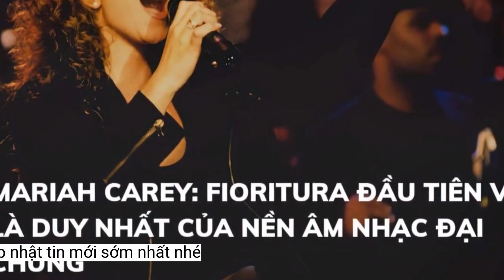Cuộc chiến giữa diva, divo nhạc Việt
Các diva, divo Thu Minh, Hồ Quỳnh Hương, Tùng Dương cùng thể hiện ca khúc 'Hạnh phúc máu'. Mỗi người một phong cách, mang lại màu sắc khác nhau cho bài hát.Cuộc chiến giữa các diva, divo
Hình ảnh Thu Minh trong MV Hạnh Phúc Máu.
Các đàn em không lép vế
Hạnh phúc máu là sáng tác của nhạc sĩ Võ Hoàng Thy – một tên tuổi còn khá mới lạ trong làng nhạc Việt. Bài hát được sáng tác đơn giản với ca từ giản dị, gần gũi. Cấu trúc cũng đi theo công thức quen thuộc, đi từ phiên khúc (verse) đến điệp khúc (chorus). Theo ê-kíp, nội dung bài hát gắn liền với các tình tiết trong phim. Ca từ đặt góc nhìn của một người đang lạc lối giữa dòng đời “trắng đen”, không biết cách kiểm soát cảm xúc bản thân. Đến cuối cùng, nhân vật nhận ra “đôi khi hạnh phúc phải trả bằng máu và nước mắt”. Đó cũng là câu hát quan trọng, khép lại cả bài.
Phiên bản của Hồ Quỳnh Hương hiện dẫn đầu về lượt xem trong loạt 15 MV.
Ngoài ba gương mặt nói trên, Hạnh phúc máu còn được trình bày bởi nhiều giọng ca khác nhau. Dự án quy tụ được lứa ca sĩ thuộc trường phái thực lực, có chất giọng tốt như Hồ Trung Dũng, Giang Hồng Ngọc, Võ Hạ Trâm, Thảo Trang. Đặc biệt là quán quân chương trình Ca sĩ mặt nạ - thạc sĩ thanh nhạc Ngọc Mai, tức O Sen. Xếp sau là thế hệ ca sĩ trẻ đang được yêu thích như Ali Hoàng Dương, Đức Phúc, Erik, Hoàng Tôn, Nhâm Phương Nam. Cuối cùng, đảm nhận ca khúc là những người đẹp nổi tiếng gồm Hoàng Thùy, Nam Anh – Nam Em.
Hạnh phúc máu là ca khúc chủ đề trong bộ phim cùng tên - dự án điện ảnh đầu tay của hai đạo diễn Dược Sĩ Tiến và Phạm Huỳnh Hữu Tài. Ngay từ khi chưa ra rạp, tác phẩm gây chú ý, đặc biệt là phần âm nhạc.
Điều này cũng dễ lý giải vì phiên bản của giọng ca Con cò khá hàn lâm trong khi hai phiên bản của Hồ Quỳnh Hương và Thu Minh đều dễ nghe nên gần gũi với khán giả hơn.
Có thể nói, những giọng ca divo, diva như Tùng Dương, Thu Minh, Hồ Quỳnh Hương đã nâng tầm ca khúc hơn hẳn, mang lại nhiều cảm xúc cho người nghe. Bản của Hồ Quỳnh Hương bắt đầu đơn giản với tiếng guitar làm nền. Cách xử lý của giọng ca Hoang mang trung thành với phong cách pop ballad quen thuộc. Cô hát thủ thỉ, nhỏ nhẹ để dồn sức đẩy lên nốt cao ở điệp khúc. Trong khi đó, Tùng Dương gây ấn tượng với lối hát ma mị, kịch tính. Bản phối sử dụng nhiều trống và dàn dây (strings) để tạo sự dồn dập xuyên suốt. Riêng bản Thu Minh sử dụng nhiều nhạc cụ điện tử, phối theo phong cách EDM mới mẻ, hiện đại đúng theo dòng nhạc cô theo đuổi.
Ê-kíp thể hiện sự “chịu chơi” khi quyết định đầu tư thực hiện 15 MV với 15 bản phối khác nhau cho bài hát, giao cho 16 ngôi sao thể hiện. Trong đó có những giọng hát tên tuổi như Tùng Dương, Thu Minh, Hồ Quỳnh Hương, cũng có những ca sĩ trẻ đang được yêu thích như Erik, Đức Phúc, Ali Hoàng Dương…
Tính đến hiện tại, MV của Hồ Quỳnh Hương đang dẫn đầu với hơn 1,1 triệu lượt xem. Xếp sau là Thu Minh với con số sát sao 1 triệu lượt xem. Tạm thua hai nữ đồng nghiệp, Tùng Dương nhận thành tích khiêm tốn hơn, chưa đầy 300.000 lượt xem.Dù chưa để lại nhiều ấn tượng ở mảng sáng tác, Võ Hoàng Thy lại chứng tỏ bản lĩnh sản xuất âm nhạc khi tự đảm nhận 15 bản phối cho các MV. Qua bàn tay của anh, bài hát như được khoác lên những lớp áo hoàn toàn mới, không bản nào giống bản nào. Chẳng hạn, MV của Erik mang màu sắc EDM pha trộn R&amp;B, MV của Võ Hạ Trâm lại có hơi hướm semi-classic. Đặc biệt, nhạc sĩ cũng tìm cách để giọng ca không chuyên như Hoàng